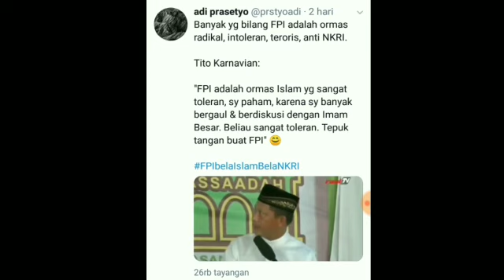TITO KARNAVIAN: STIGMA FPI RAD!KAL TIDAK BENAR, FPI ADALAH 0RMAS ISL4M YG TOLERAN;PILPRES 2019;SANDI